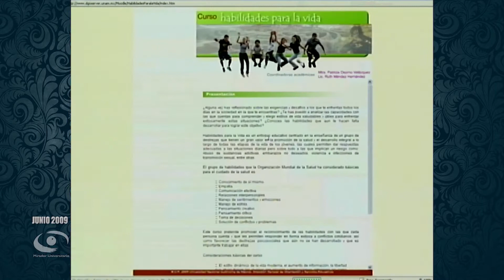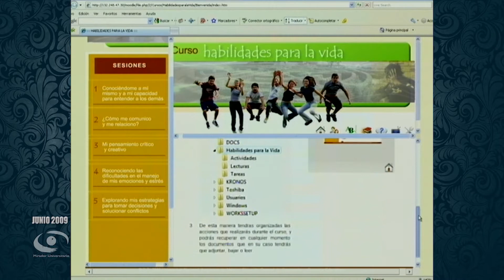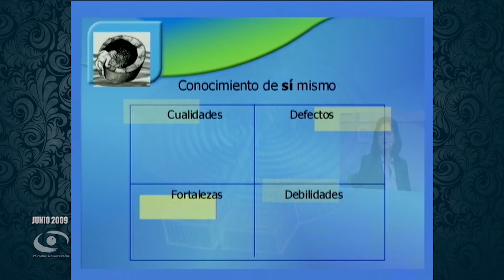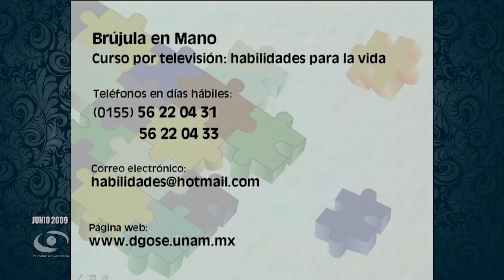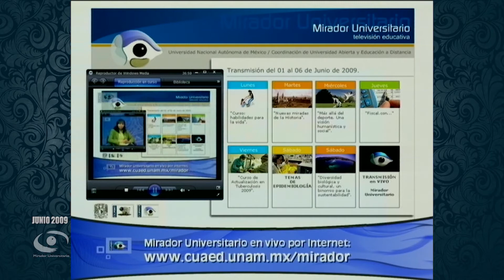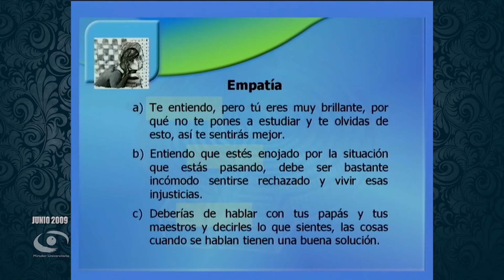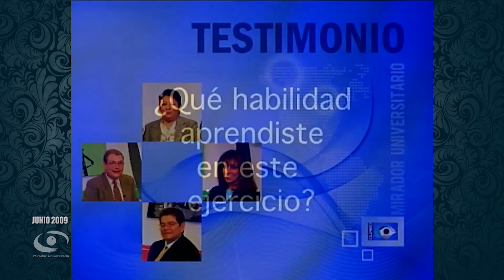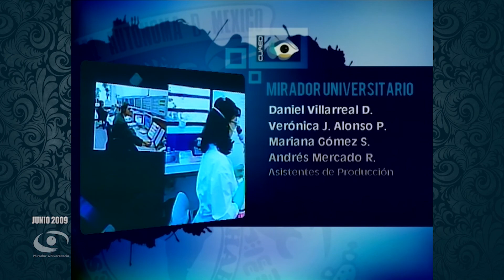Conociéndome a mi mismo y mi capacidad para entender a los demás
Les presentamos el primer programa: “Conociéndome a mí mismo y mi capacidad para entender a los demás”  de la serie "Habilidades para la vida" en coproducción con la Dirección General de Orientación y Servicios Educativos (DGOSE) hoy la Dirección General de Orientación y Atención Educativa (DGOAE) transmitido en el año 2009, con la participación de la Mtra. Patricia Osorno Velázquez y la Lic. Ruth Méndez Hernández con la conducción de la Lic. Catalina Armendáriz Beltrán